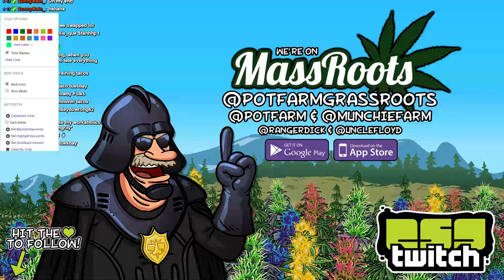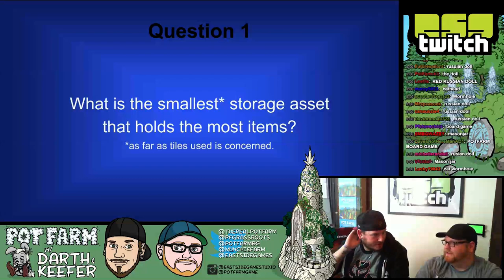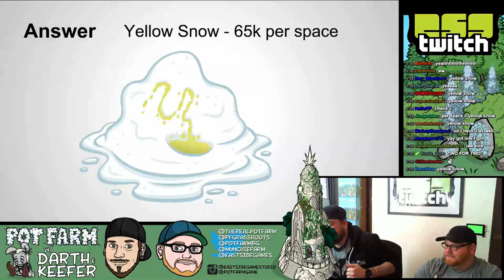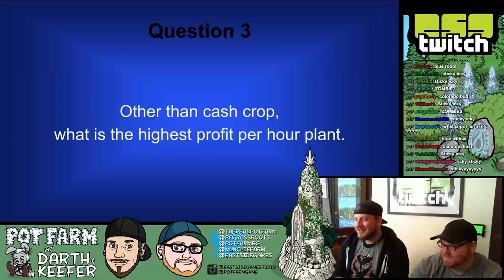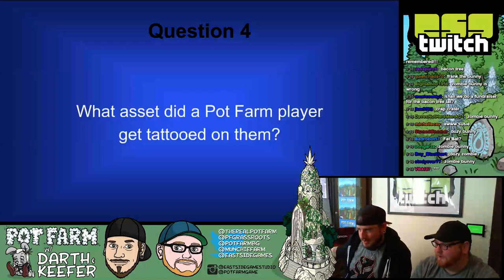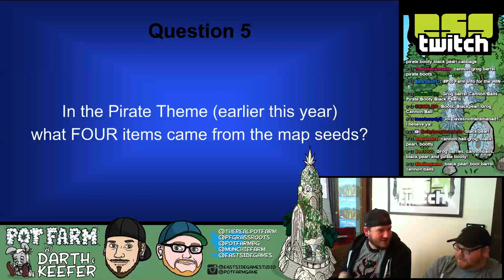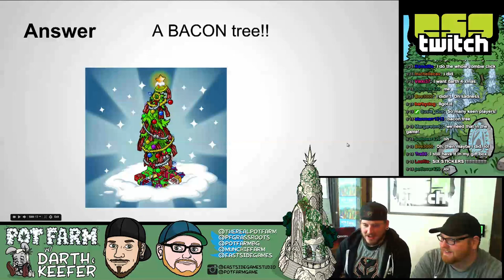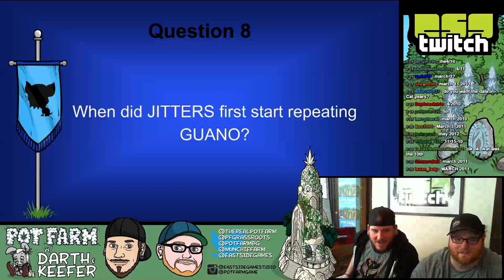PF Weekly Ep. 17 w/ Keefer & Darth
May 26th, 2015 at the
East Side Games studio in